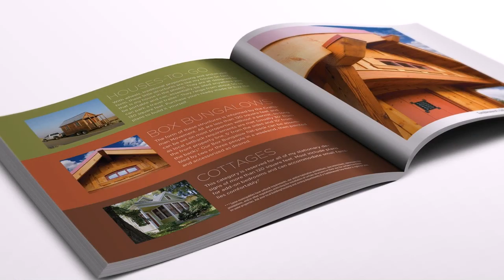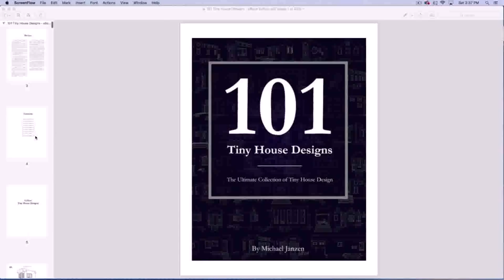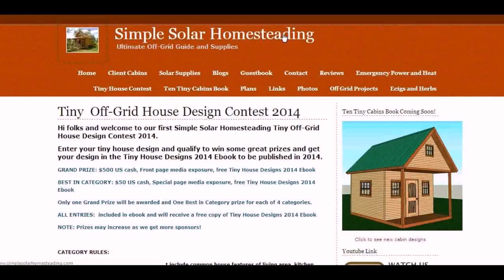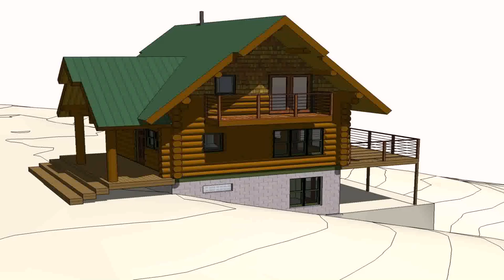Small House Design Ebook (see description) (see description)